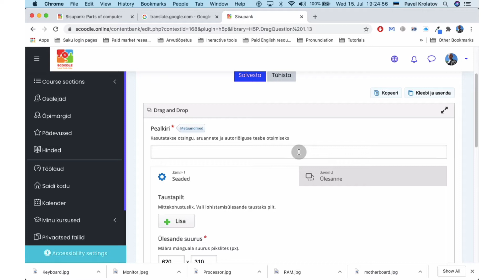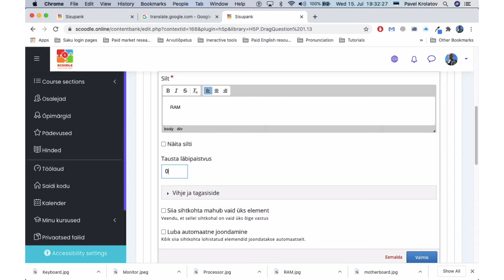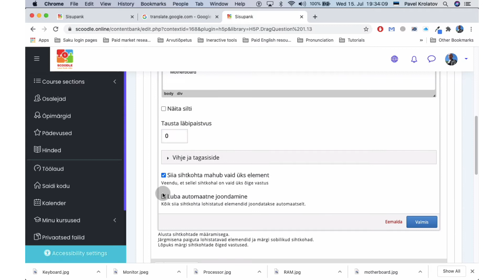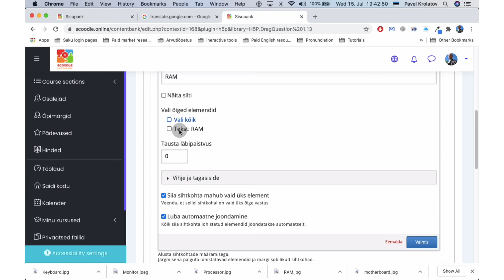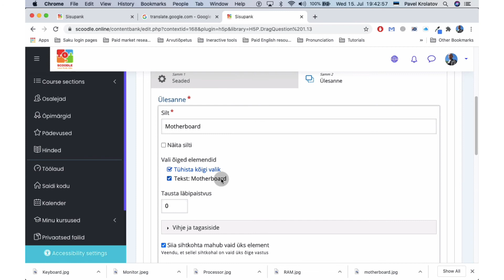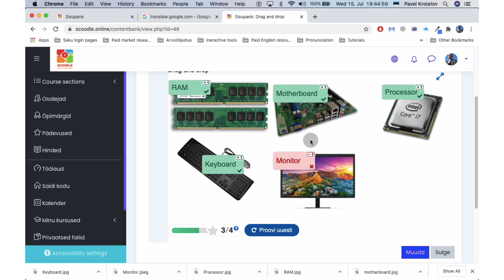H5P Drag and drop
Küsimuste lohistamine võimaldab õppijal seostada kahte või enamat elementi ja luua visuaalselt loogilisi seoseid. Looge lohistamisküsimusi, kasutades lohistatavate alternatiividena nii teksti kui pilte. H5P lohistamisküsimused toetavad mitu lohistatavat tsooni kombinatsiooni; üks-ühele, üks-ühele, palju-ühele ja palju-mitmele.